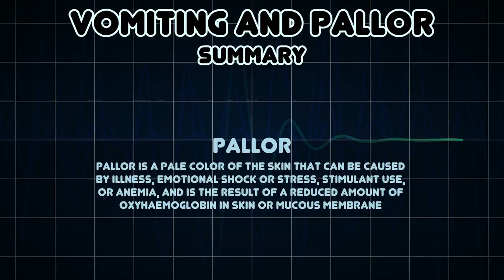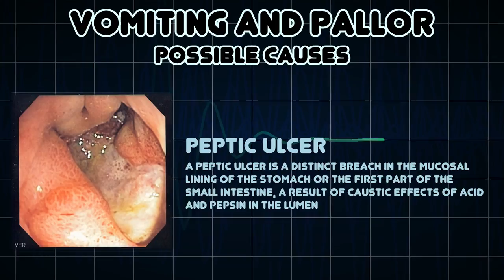Vomiting and Pallor (Medical Symptom)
Possible causes of Vomiting and Pallor (Medical Symptom)

Pallor is a pale color of the skin that can be caused by illness, emotional shock or stress, stimulant use, or anemia, and is the result of a reduced amount of oxyhaemoglobin in skin or mucous membrane